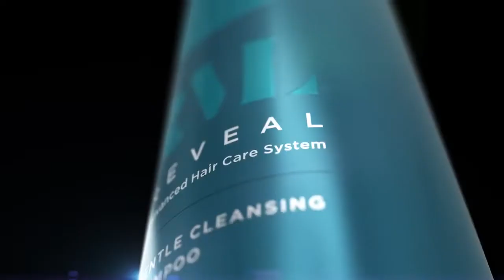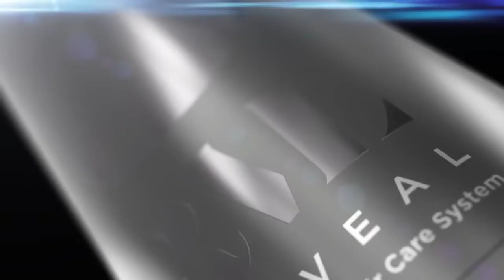Jeunesse RVL Hair Care System